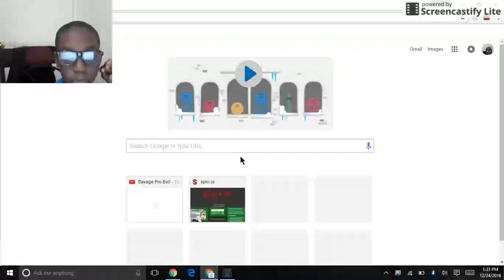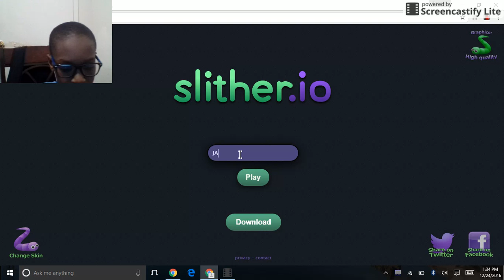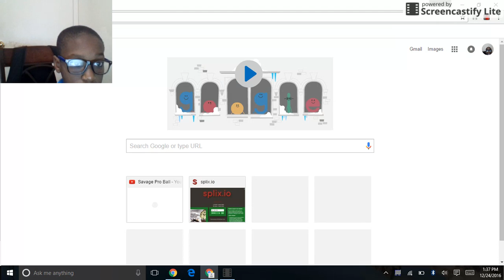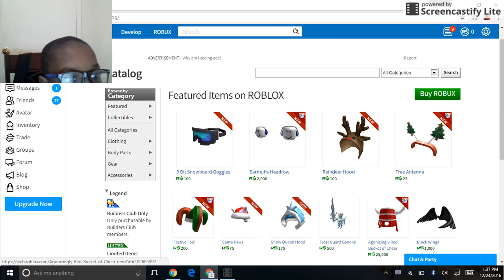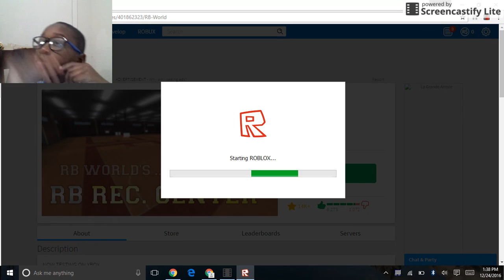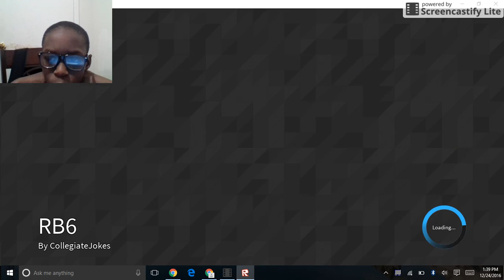3 things in one